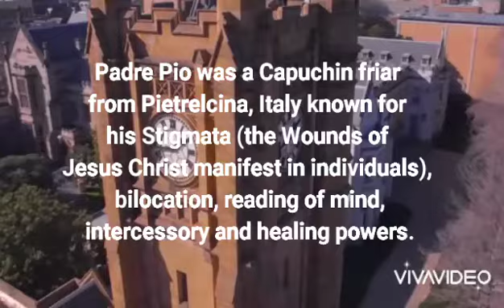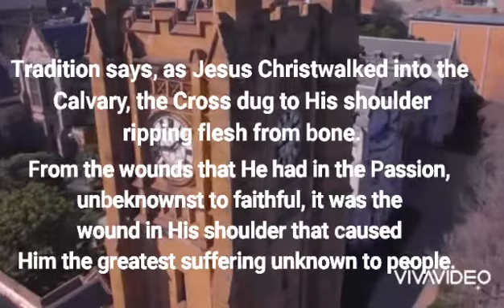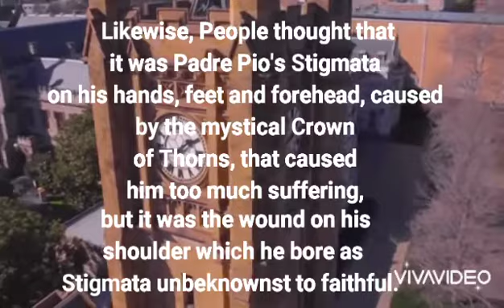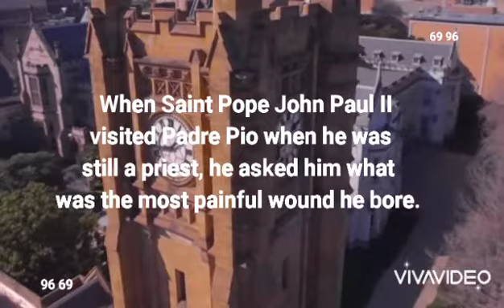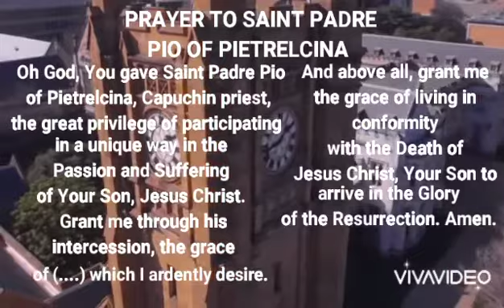MIRACLES OF SAINT PADRE PIO PIETRELCINA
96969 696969